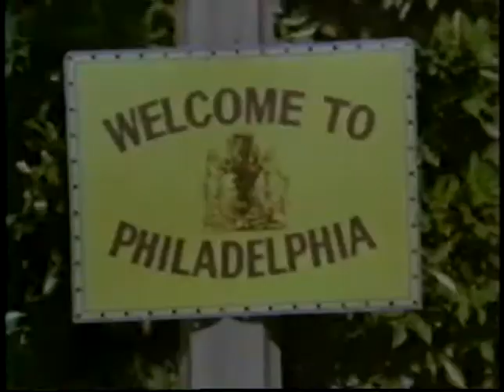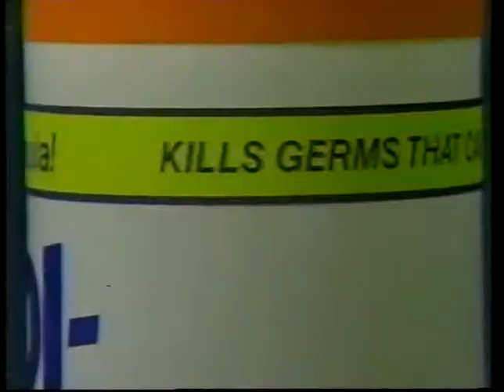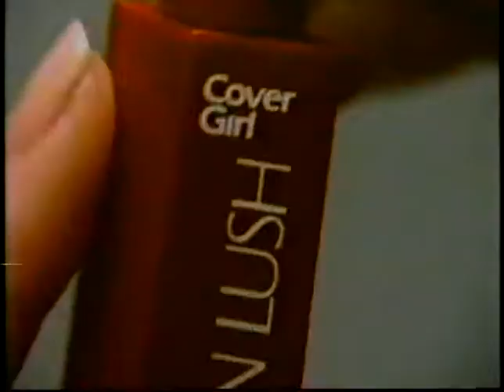Angie (TV Series 1979–1980)